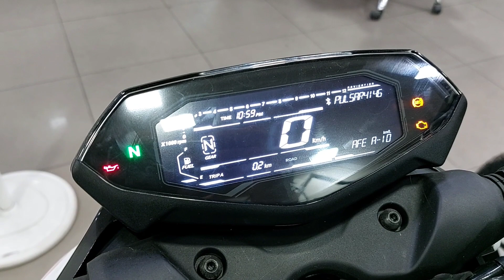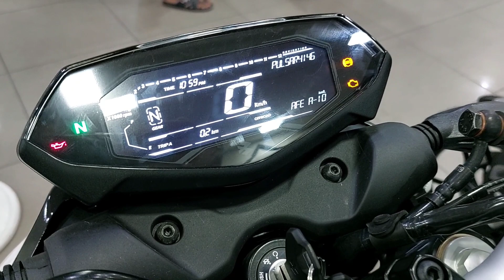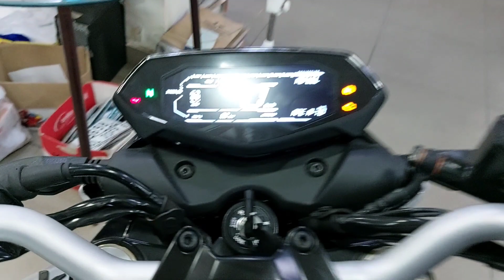2024 BAJAJ PULSAR N160 White color | Full Review | Golden usd,navigation,Riding modes & Bluetooth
Madhur Bajaj
S-4, near SBI Bank, Pocket S, Okhla Phase II, Okhla Industrial Estate, New Delhi, Delhi 110020
Map of madhur bajaj workshop
Open ⋅ Closes 7:30 pm
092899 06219